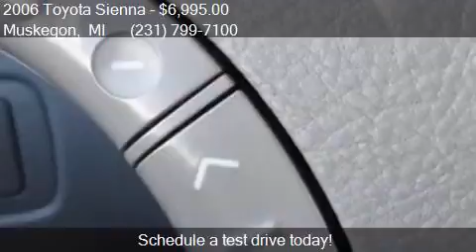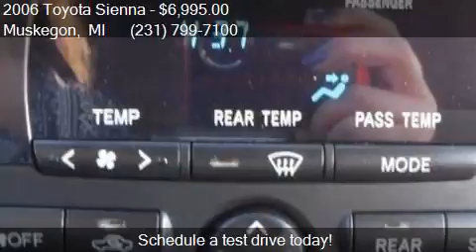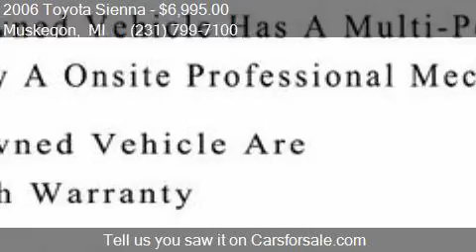2006 Toyota Sienna XLE for sale in Muskegon, MI 49444 at Use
This 2006 Toyota Sienna XLE is for sale in Muskegon, MI 49444 at UsedcarsMuskegon.com.

Engine: 3.3L V6
Transmission: Automatic 5-Speed
Color: Desert Sand Mica
Mileage: 173569
Contact UsedcarsMuskegon.com 3692 Airline Rd. Muskegon, MI 49444 to test drive this 2006 Toyota Sienna XLE today.